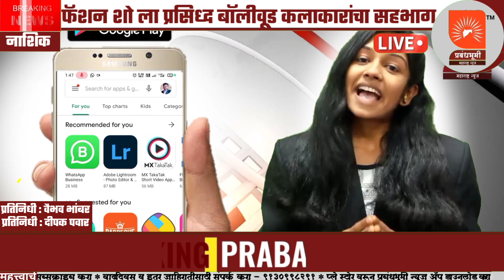संदीप युनिव्हर्सिटी भव्य फॅशन शो | प्रसिद्ध बॉलीवूड कलाकारांचा सहभाग | THE NASHIK FASSION SHOW